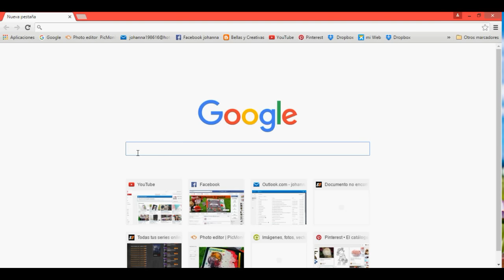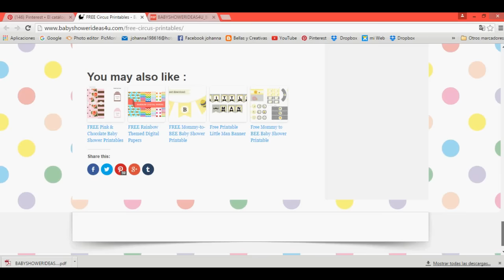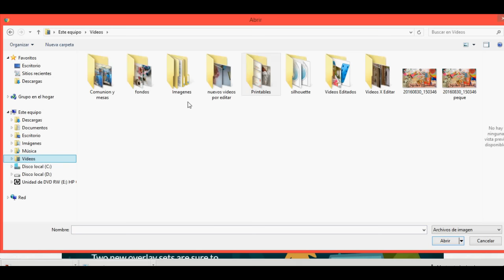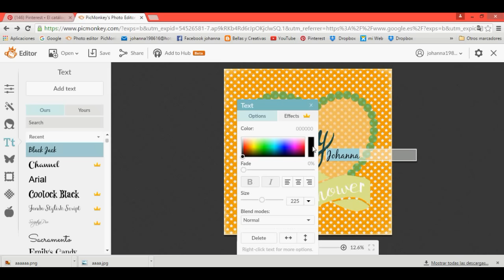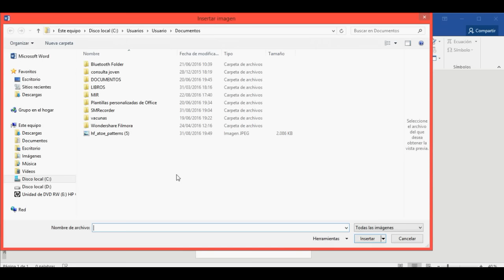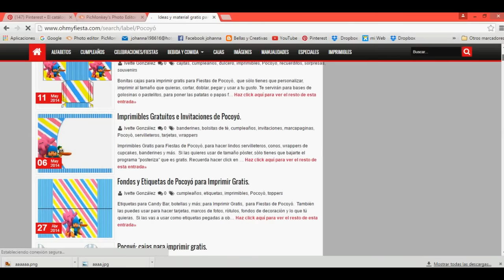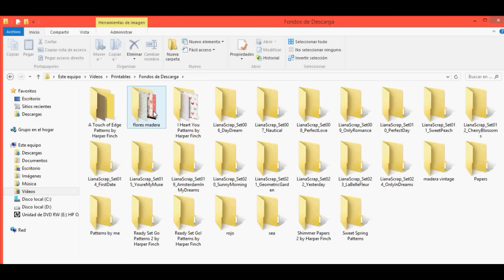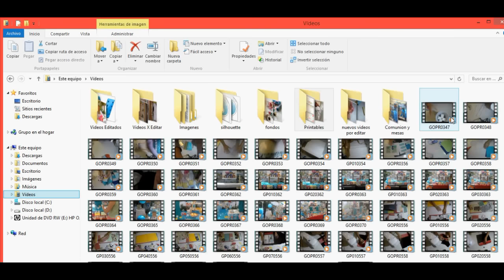Como BAJAR PRINTABLES GRATIS en Internet para MESAS DULCES